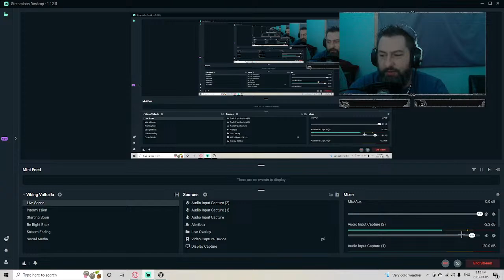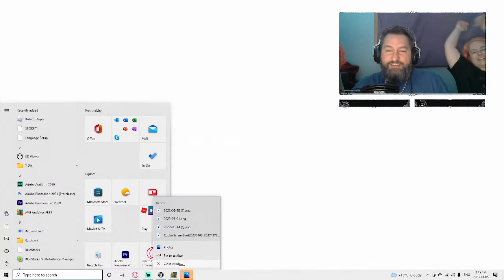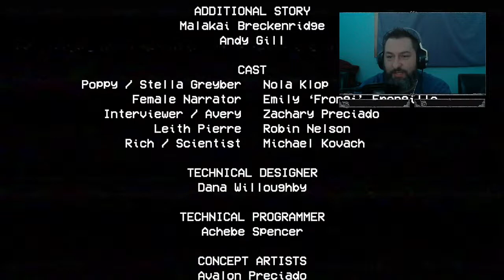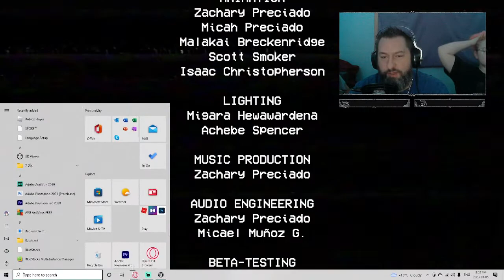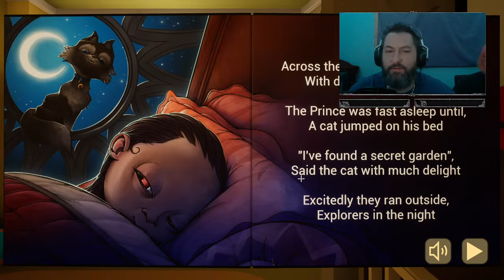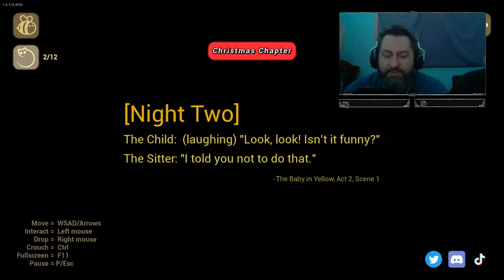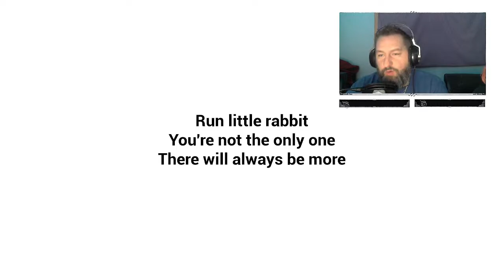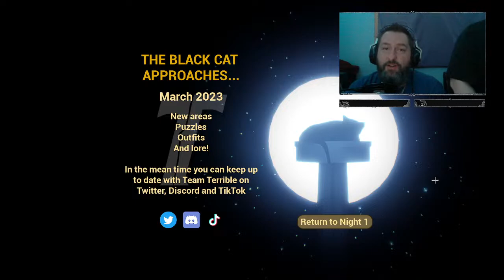Fear and Artistyc Play Horror Games!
Come Join Fear as he get his socks scared off in possibly multiple Horror Games!